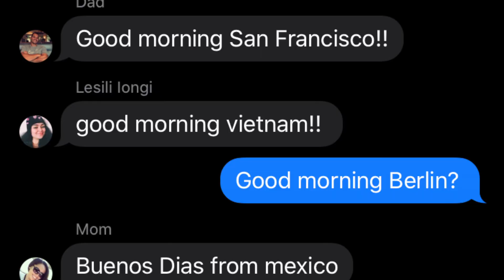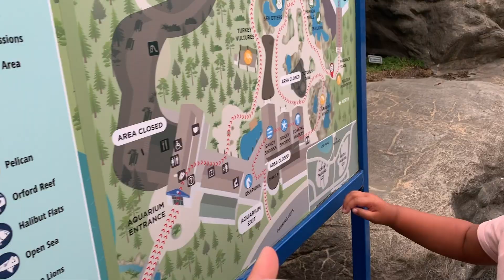A WEEKEND ON THE OREGON COAST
Hi! We spent the weekend on the Oregon Coast with my family :) We got to visit the aquarium in Newport as well! I don't know if the kids loved it more or if I did because the nostalgia was real. ENJOY :)